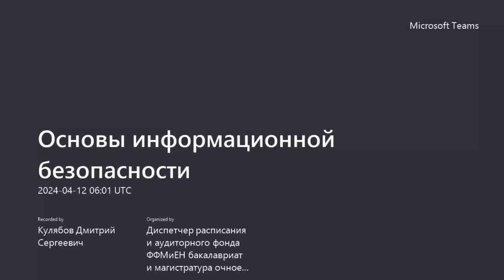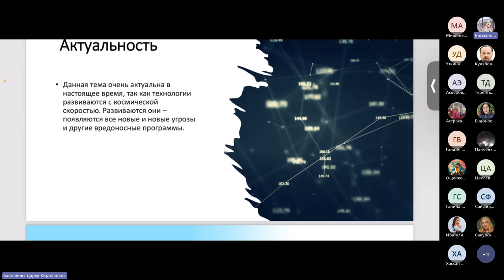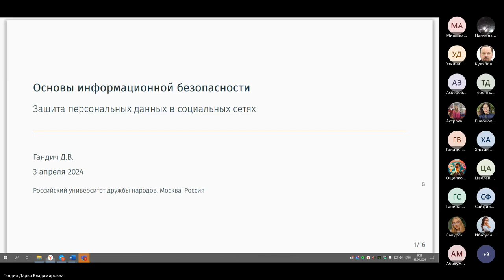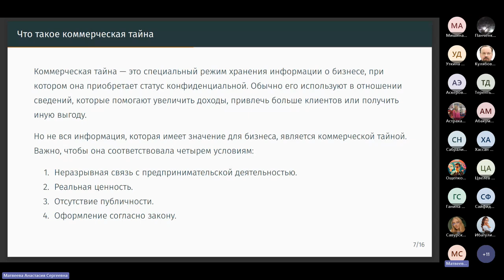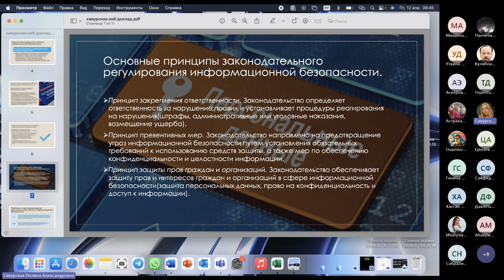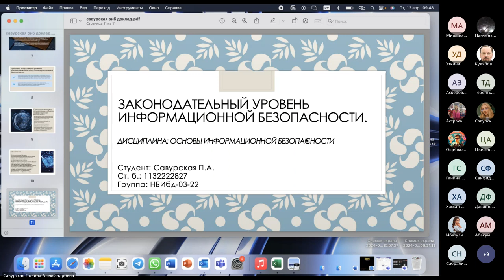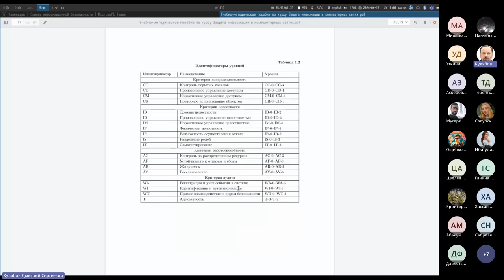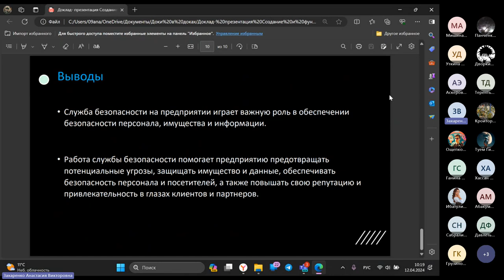Основы информационной безопасности, 2024-04-12